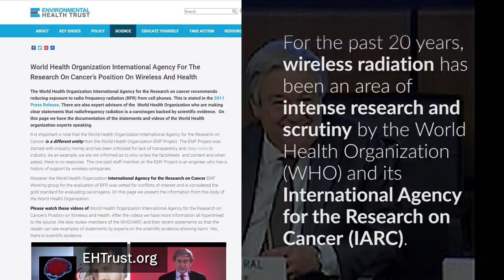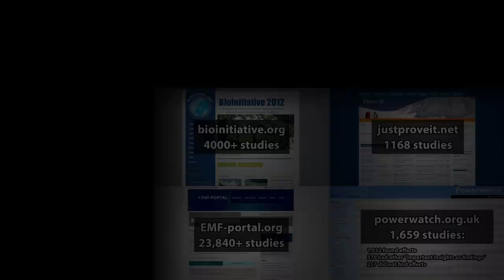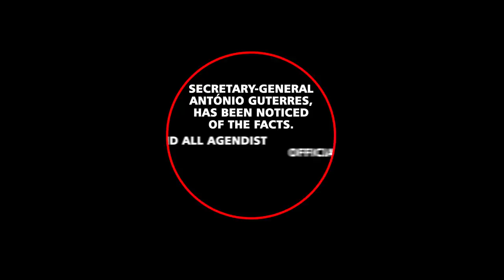UN Staff Member: 5G Is War on Humanity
This is thanks to longtime UN staff member and whistle-blower Claire Edwards, who recently contacted me with this powerful story which touches all of humanity and our shared future. It is time we do what we are here to do. -Josh del Sol Beaulieu